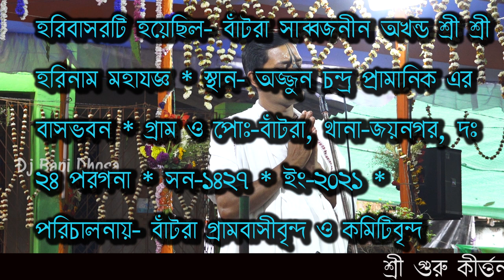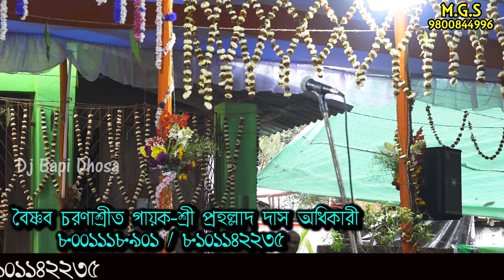Prahallad Das Adhikari Kirtan | প্রহল্লাদ দাস অধিকারী কীর্তন | Part -1 | Kirtan 2021 | gajon dj bapi